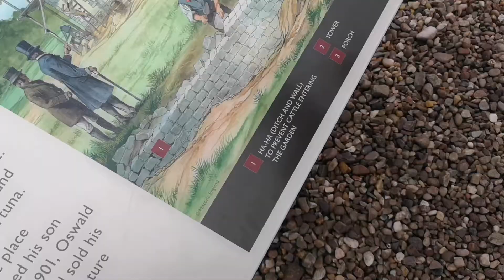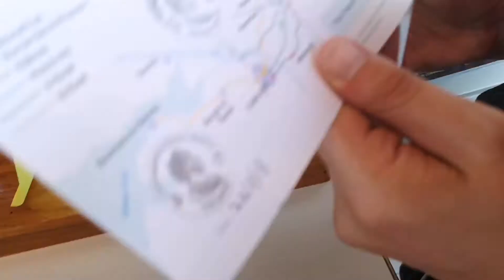Day 4 Hadrian's wall bordswold roa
Day 4 Hadrian's wall walk ,bordswold Roman fort